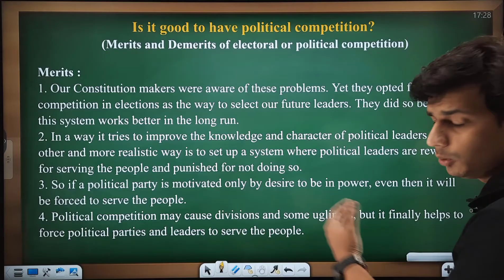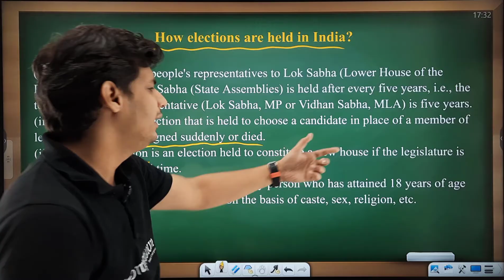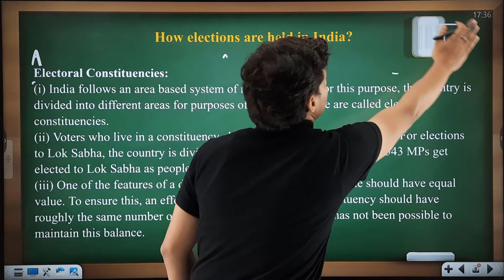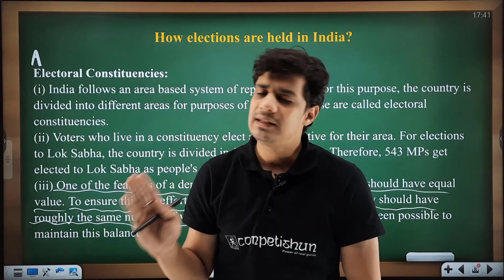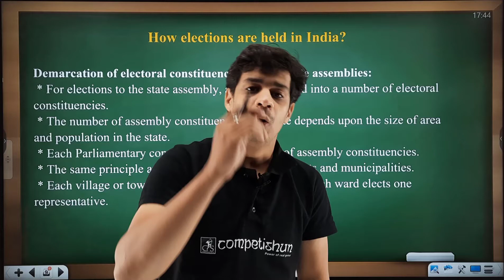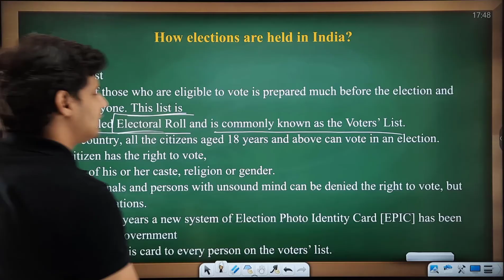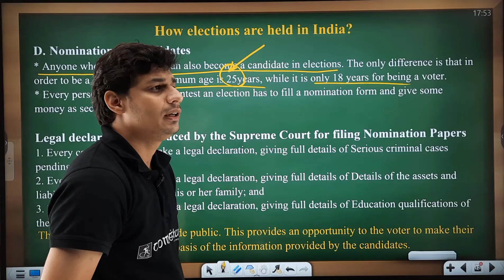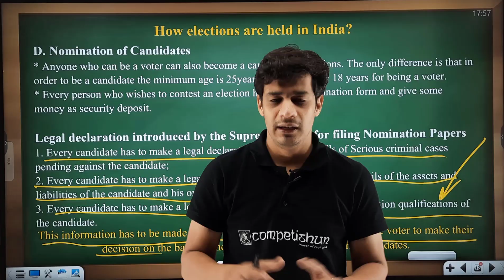Electoral Politics (L-2) Class 9th | How elections are held in India ?